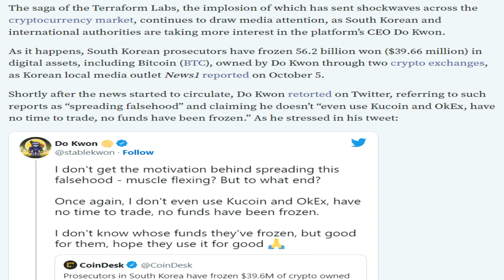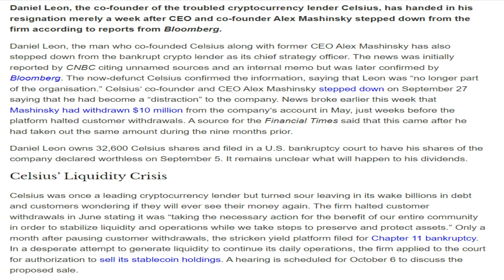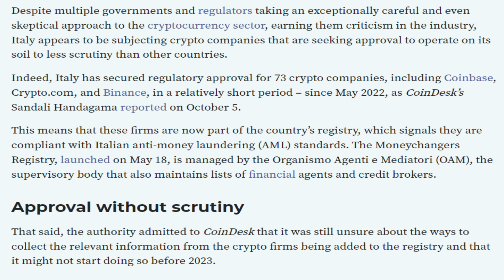06/10/2022| Cryptocurrency Tamil news today | Shiba inu coin news | luna crypto news | Bitcoin Tamil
06/10/2022| Cryptocurrency news today Tamil | இன்றைய க்ரிப்டோ செய்திகள் | luna crypto news Tamil

-Do Kwon responds to ‘falsehood’ reports of South Korea freezing his $40 million in crypto
-1.06 Trillion SHIB Moved to Coinbase
-SHIB Burn Rate Spikes 1,017% Ahead of Official "Download Day" for SHIB Game on Oct. 6
-Daniel Leon, Co-Founder Of Celsius, Resigns
-MasterCard To Introduce New Trust Level To Crypto Purchase
-EU agrees on text of the first-ever regulatory Bitcoin framework
-Fidelity Investments Launches New Ethereum Index Fund With $5 Million Raised
-Italy grants regulatory approval to over 70 crypto firms without proper checks
-DeBridge announces deSwap Liquidity Network for more secure bridging.
-Abu Dhabi to Host Inaugural Middle East Blockchain Awards.
-Andrew Yang, an Ex-US Presidential Candidate, Joins Web3 Platform Pool Data as Adviser.
-SEC Cracks Down on Multimillion Crypto Ponzi Targeting Latino Investors.